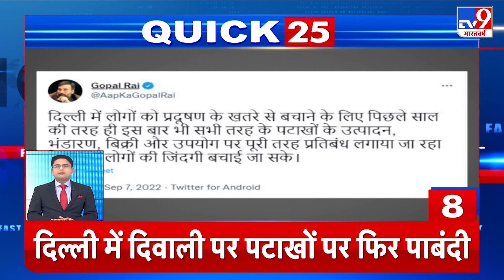Delhi के Rajpath का नाम अब 'कर्तव्यपथ' हो गया | Rajpath Renamed | India Gate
दिल्ली के राजपथ को अब एक नया नाम मिल गया है। अब राजपथ का नाम 'कर्तव्यपथ' हो गया है। NDMC ने नाम बदलने के प्रस्ताव को पास कर दिया है। बता दें कि राजपथ का नाम पहले किंग्सवे था। यह गणतंत्र दिवस पर परेड विजय चौक से इंडिया गेट तक की दूरी तय करती है।
Delhi's Rajpath has now got a new name. Now the name of Rajpath has been changed to 'Durtavypath'. NDMC has passed the resolution to change the name. Let us tell you that the name of Rajpath was earlier Kingsway. This Republic Day parade covers the distance from Vijay Chowk to India Gate.